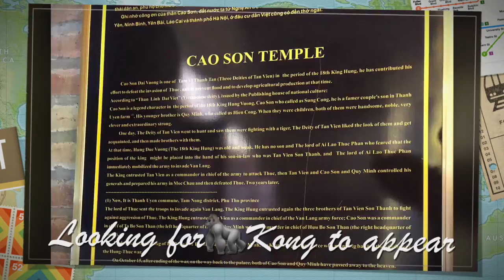Travelling to Vietnam (Ninh Binh Asia)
Continuing our trip in Vietnam, now we are arriving in to Ninh Binh. The famous place to host the film Kong (Skull Island)